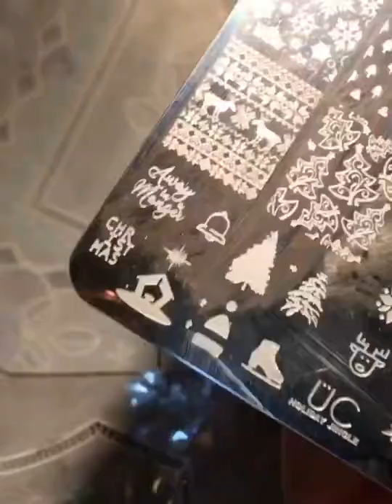Christmas Mistletoe Nail Stamping